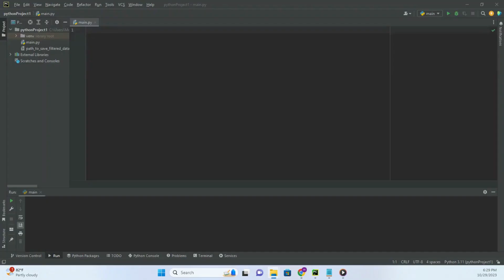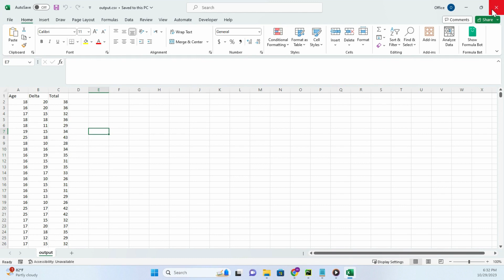How to Create New Column from existing Column in Python using Pandas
Hello, everyone! In this Video, we'll be learning   how to create a new column from an existing column in an Excel file using Pandas. We will be discussing how to use Python Pandas library to create a new column and populate it with values based on the data in an existing column.
 To access our Excel file, simply double-click on it and it will automatically open with Microsoft Office. As you can observe, the file is already open and displays data where we have 3 Column, first column Name is Age and second Column Name is Delta  and 3rd column name is total, we will create one more column by using pandas and that column name will be Final, so let start with python